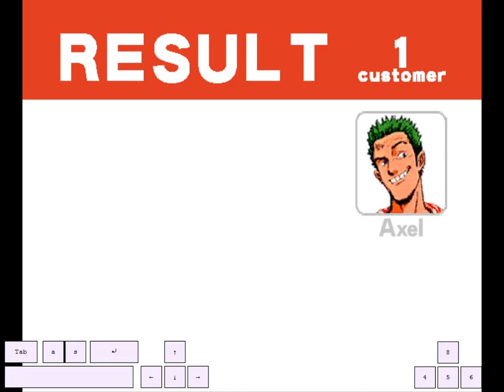FINALLY, ANALOG CONTROLS!!! - Dolphin emulator (Gamecube)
Fast video trying the Gamecube Emulator! Thanks to NickGoblin for recommending this emulator! It has finally analog controls included and NO DELAY! I'm still testing it, but playing with this can be a game changer.